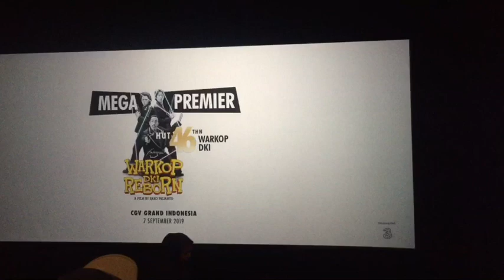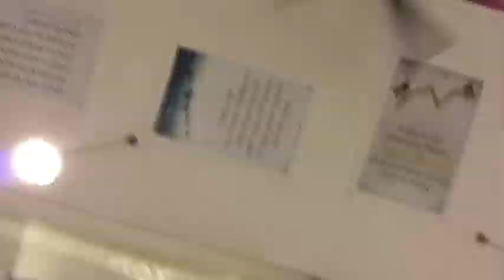PREMIER WARKOP DKI REBORN...